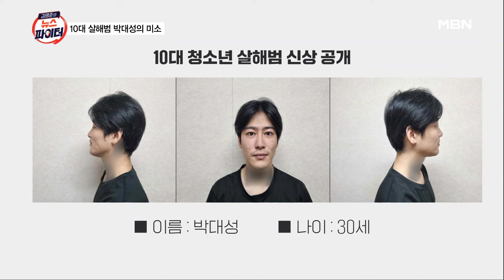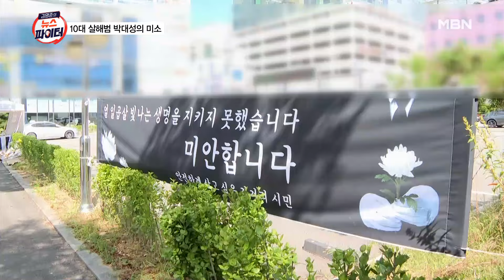박대성, 범행 전 흉기 들고 가게 '들락날락'…범행 대상 물색? - 김명준의 뉴스파이터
10대 살인 피의자 신상 공개…30세 박대성
박대성, 살해 직후 맨발로 도주…미소 짓기도
목격자 "박대성, 결혼할 여자랑 싸워서 왔다고 해"
범행 전 흉기 들고 가게 수차례 오간 모습 포착
경찰 "흉기 미리 챙겨…계획범죄 가능성도"